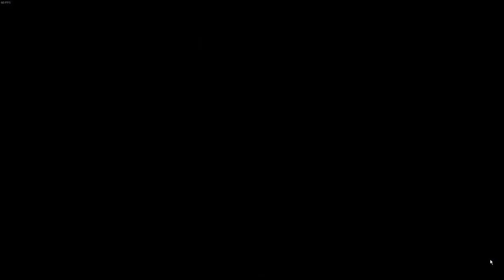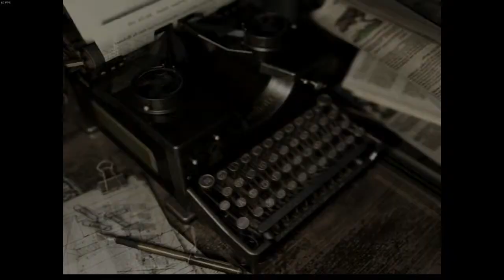【老頭】惡靈古堡 HD 重製版 第一回 - 2 / 2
如果想獲得更多關於我的資訊的話 這裡有我的臉書以及實況台